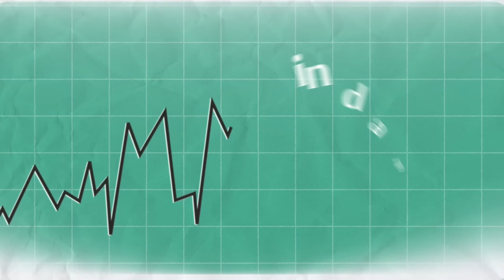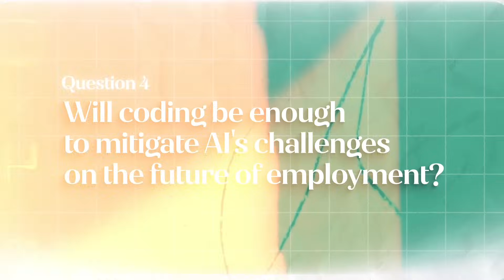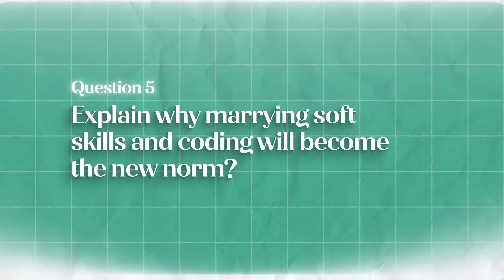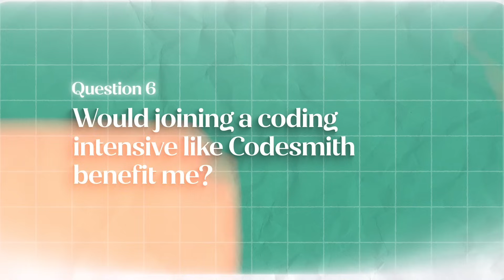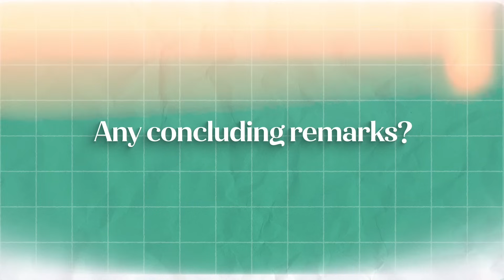The Hard Reality of Future Tech Jobs (from a Senior Tesla Engineer)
Senior Tesla engineer and Founder of Rational VC Cyrus Yari is a Codesmith alum who gives us a honest overview of the tech market, AI and how to survive this job market.  Cyrus gives us a practical look at the reality of tech having worked at Tesla, one of the most prestigious and competitive companies in the world. Self describing himself as “sucking at coding”, Cyrus lifts the veil on what it will take for someone to stand out in this market.  He also talks about the role of AI, soft skills vs hard skills, his philosophical champions and why you should join toastmasters!

💬 Have a question or want to see more content like this?

Our full time and part time immersive program is designed for brilliant people who want to break into tech.

We have just released our stand alone AI/ML Booster pack (made by experts in the field) find out more at:

👩‍💻 Join Codesmith CSX, our FREE coding community here! Connect with peers, talk about tech, and learn to code for free

📬 Want to learn about Codesmith’s latest graduate news and reports from our community?

Welcome to the official YouTube channel for Codesmith! As an independent tech school, Codesmith has led in outcomes within the tech bootcamp industry for many years. Our barrier to entry is high and we deeply care about each and every student. Part of that dedication is ensuring our curriculum and pedagogy is both timeless but relevant while providing as much free content and educational material that we can.  Our channel is focused on featuring some of the brightest engineers in tech as well as content exploring tech, the future of work and AI/ML.

0:00 Intro
0:47 What led you to coding?
2:13 Why is coding a leverage multiplier?
2:57 What motivates you as a coder and founder?
4:05 Is learning to code enough to mitigate AI’s challenges?
5:18 Explain why marrying soft skills and AI will become the new norm?
6:39 Would joining a coding bootcamp help me?
7:08 Can anyone learn to code?
7:38 How can Software Engineers compete with AI Engineers?
10:21 Conclusion